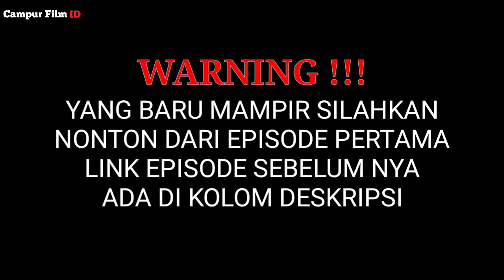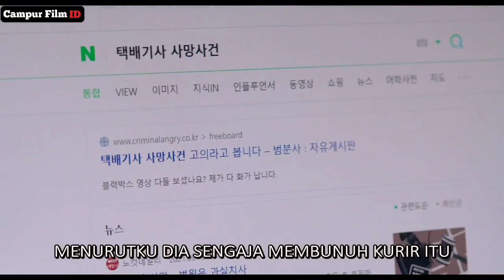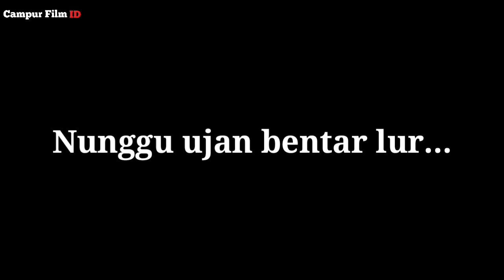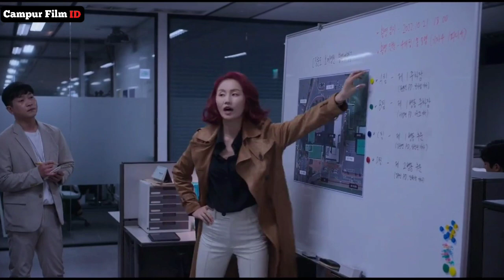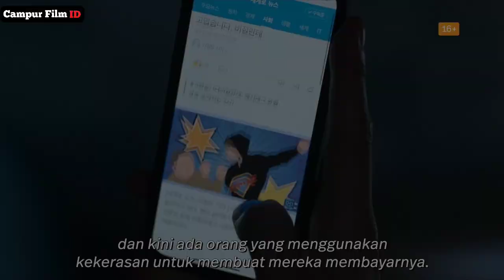Siapa pun yang melanggar hukum pasti akan dia bant4i ❗Alur cerita vigilante Ep 3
Hallo slur. drama kali ini berjudul VIGILANTE. Rilis 8 november 2023 mempunyai total 8 episode.
menceritakan tentang seorang pahlawan dari balik kegelapan yg di sebut vigilante mencoba menghukum para penjahat yg bisa dengan mudah nya bebas dari segala hukum yg berlaku di korea.
semua tindakan itu berawal saat ia masih kecil, ibu nya yg tewas secara tragis di abaikan bgitu saja oleh penegak hukum dan membiarkan sang pelaku yg telah membunuh ibu nya bebas berkeliaran tanpa hukuman yg setimpal.
dan karna sudah muak dengan hukum yg berjalan tidak adil terus saja terjadi. ia pun memutuskan untuk menghukum semua penjahat itu dgn tangan nya sndiri.

Seluruh Crew

Yang punya Ide:
• inyong

Yang isi Suara:
• inyong

Yang nulis skrip:
• inyong

Yang ngedit:
• inyong

• Binii

Software

Edit Thumbnail

•Yang mendukung.